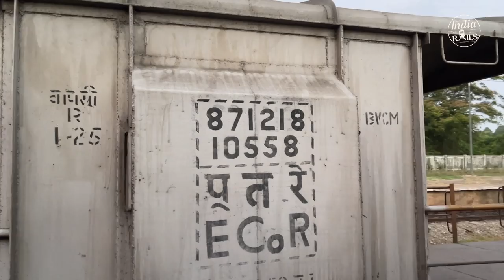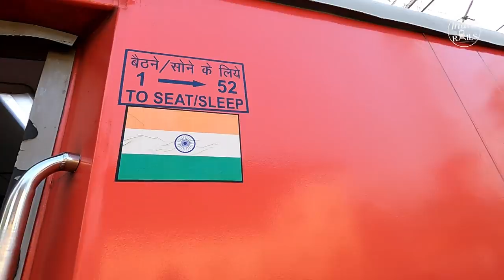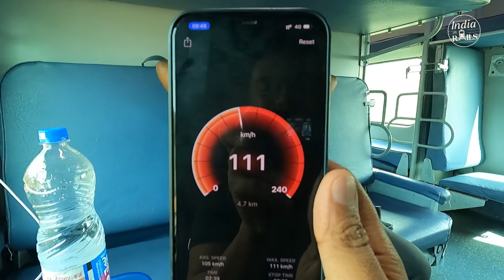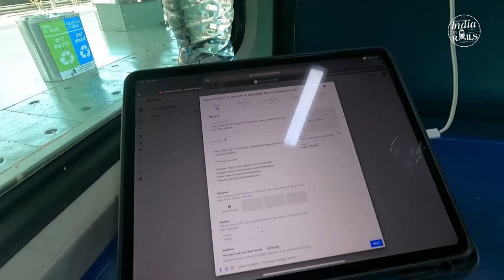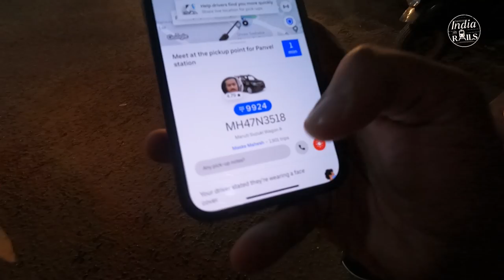EP #2 Konkan Railway - 738 Km, 92 Tunnels, 2000+ Bridges, Udupi to Panvel Train Journey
കൊങ്കൺ റെയിൽവേ ഇന്ത്യയുടെ അഭിമാനമാണ്. 738 കി.മി ദൂരം, 92 തുരങ്കങ്ങൾ, 2000 ലധികം പാലങ്ങൾ. ഉഡുപ്പിയിൽ നിന്നും പനവേൽ വരെയുള്ള ഒരു ട്രെയിൻ യാത്രയാണ് ഇന്നത്തെ വിഡിയോയിൽ.

Konkan Railway - 738 Km, 92 Tunnels, 2000+ Bridges, Udupi to Panvel Train Journey, Tech Travel Eat India on Rails, Part 2